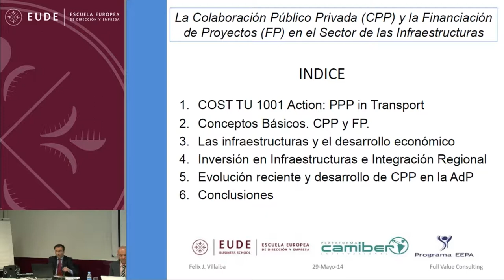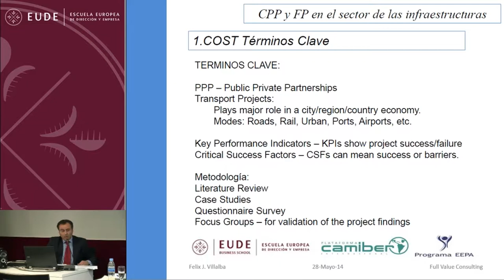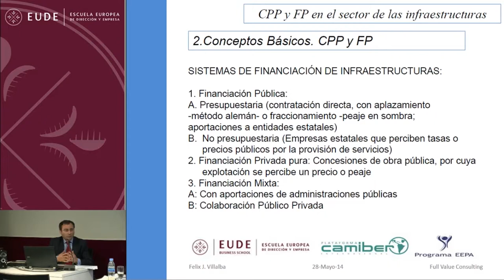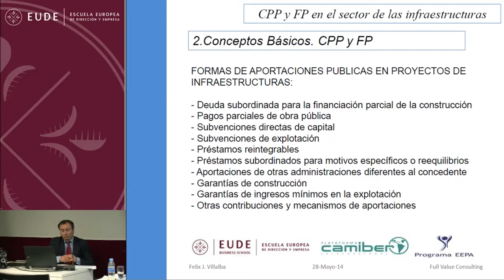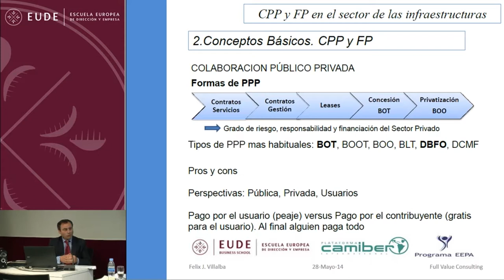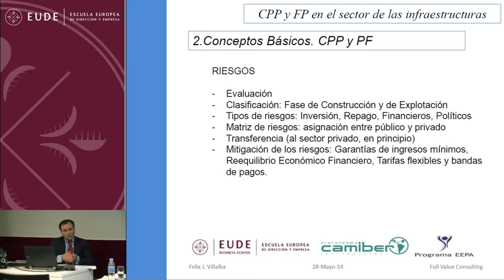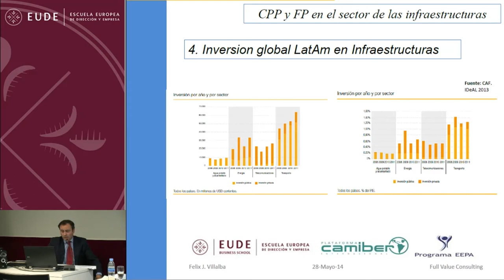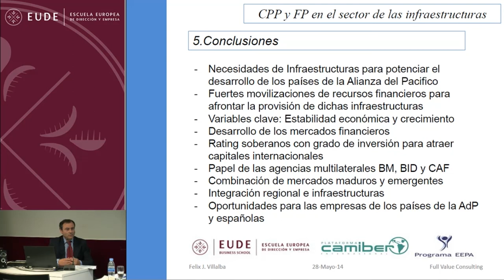Encuentro CAMIBER-Alianza del Pacífico: Construcción e Infraestructura V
EUDE organiza junto a Camiber un nuevo seminario en el que se analizarán las oportunidades en el área de Construcción e Infraestructuras en los países que constituyen la Alianza del Pacífico. Ponencia de  D. Félix J  Villalba Romero.